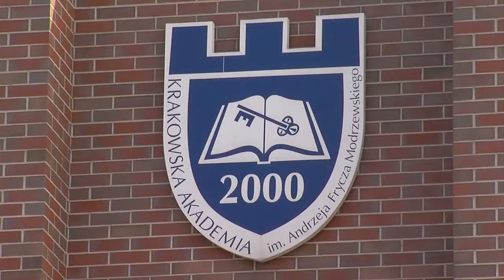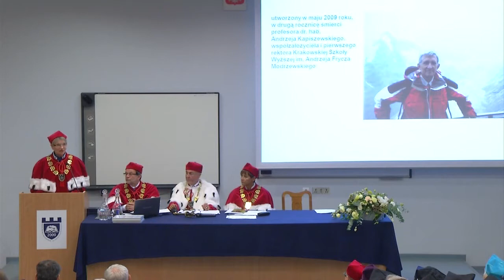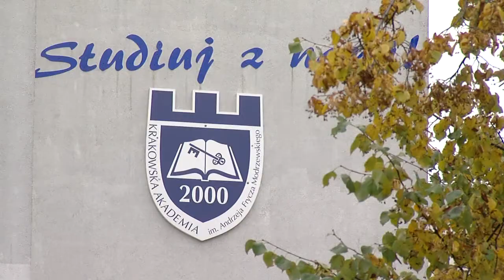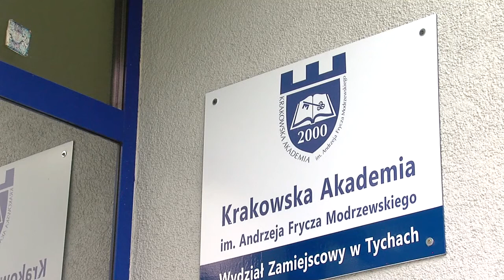Inauguracja roku akademickiego 2013/2014 w Krakowskiej Akademii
Podczas tegorocznej inauguracji roku akademickiego w Krakowskiej Akademii jej uczestnicy po raz pierwszy byli świadkami promocji doktorskiej,wykład inauguracyjny wygłosił minister gospodarki Janusz Piechociński a dzień po głównej inauguracji rozpoczęto rok akademicki w Tychach-oddziale zamiejscowym uczelni.

Autorka: Magdalena Oleszkowicz
Zdjęcia: Michał Cich, Michał Gaweł, Emanuel Kudzia, Grzegorz Panek, Marian Przybylski, Maciej Stoczewski
Montaż: Agata Szozda